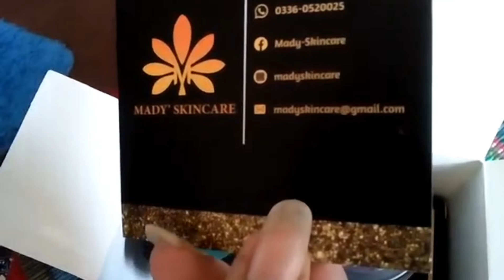Mady'Skincare- Unboxing & Review | Organic Skin & Haircare Collection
Mady'skincare is a natural, 100% organic, scientifically crafted skincare & haircare collection developed with plant extracts in Pakistan.